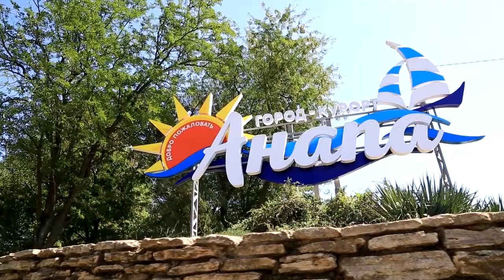В Анапе подводят итоги года